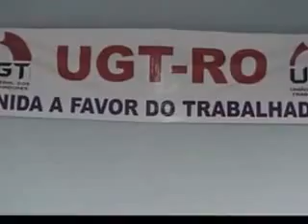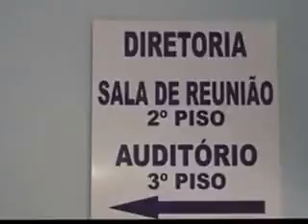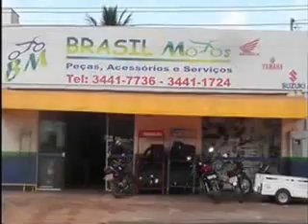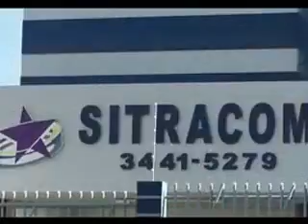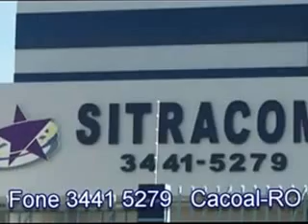JAQUELINE CASSOL VISITA A RÁDIO SUPLEMA 24/03/2016 CACOAL RO